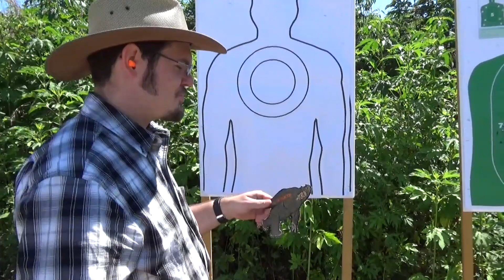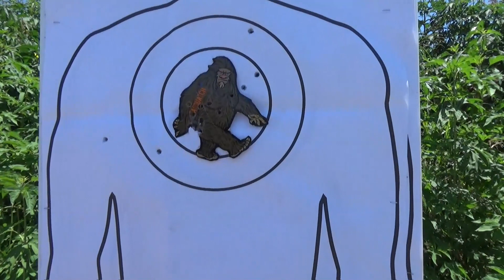Marlin Safety Model 1893 38/55 Winchester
Channel updates and having a good time with a Marlin Safety in 38/55 and my favorite Cap N Ball revolver.